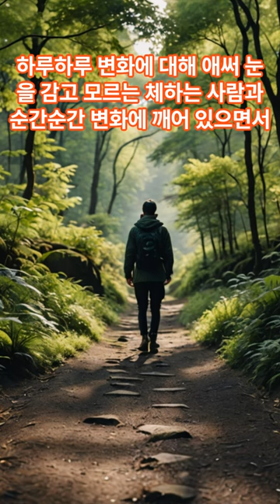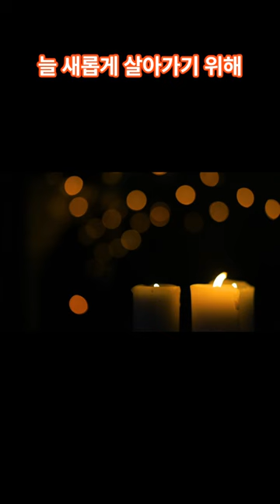변화 해라 이머꼬?! 편안히 하세요^^